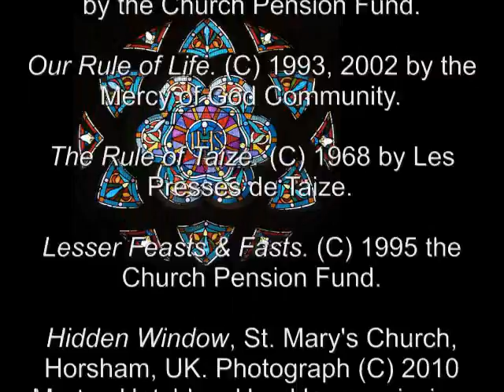23 Apr 2011 Saturday Night Prayer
A brief ecumenical and inclusive language version of the Daily Office (Liturgy of the Hours,) for Holy Week.